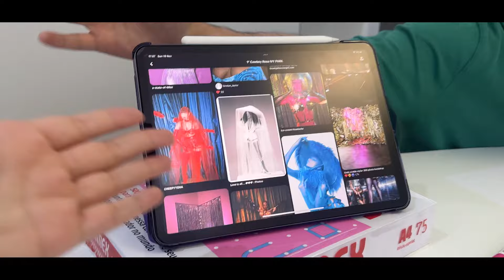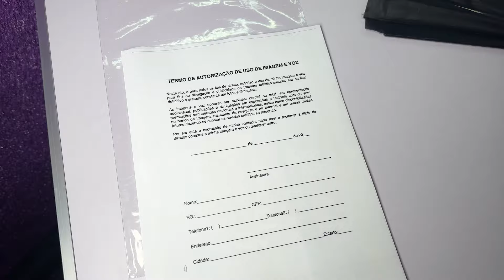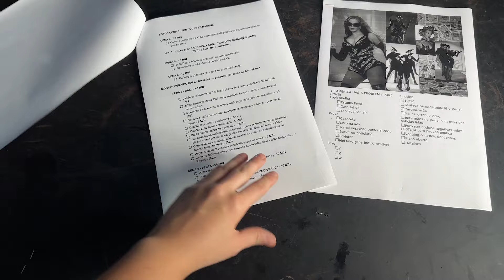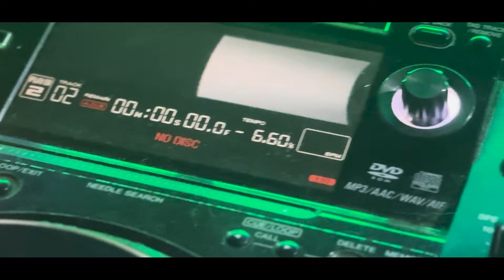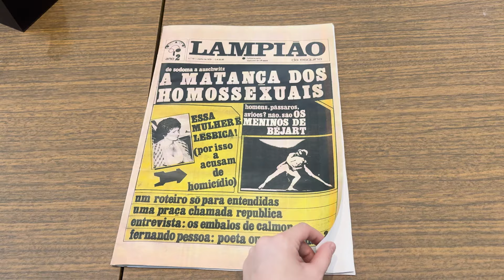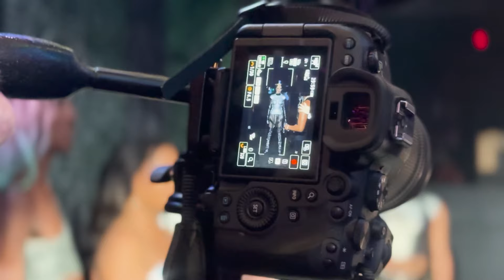OS VISUAIS QUE BEYONCÉ NUNCA LANÇOU!! 🐎✨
Demorou um pouco para sair, mas gostaria de compartilhar com vocês os bastidores das gravações do The Ball, meu projeto independente de vídeos curtos inspirados nas músicas de Renaissance, trazendo assim os visuais que nossa Queen B segue segurando 🐝

Desde o início, ao ouvir a primeira música do álbum, me senti amada e acolhida, independente de ser uma pessoa LGBTQIA+, me senti poderosa e imponente, mesmo sendo mulher. 🔥

Como artista, queria fazer meus fãs se sentirem como eu me senti ouvindo o álbum: bonita, bela, celebrada! E tinha certeza de que seria difícil atingir isso sem apoio e investimento, mas quis tentar mesmo assim 😮‍💨

Renaissance é um espaço seguro e eterno dentro de nós em que podemos nos amar infinitamente, onde a música nos transcende, onde a moda nos expressa e a dança conta histórias

Obrigada @lucas_motti e @filipevebber por acreditarem no meu sonho, no mundo de arte que eu queria criar, e me ajudaram produzindo as fotos, vídeos, edições, roteiros e muito mais, para tirar isso do papel 📸🎥
Obrigada @lauratavaresf por ter ficado do meu lado mesmo chorando noites seguidas dizendo q eu não ia conseguir, buscando comida pra mim quando achava q ia desmaiar de cansaço ou indo no médico quando acabei me machucando ❤️‍🩹
Obrigada @katklub.sp por ceder o espaço de vcs pra toda essa produção, mesmo não tendo a certeza de qualquer resultado 🐈‍⬛
Obrigada @sejaicona por me emprestar tantos acessórios incríveis da coleção de vcs, mesmo eu não sendo nenhuma Beyonce 😂
Obrigada @traemme @kishakota @missblackdivine @elayoliv @rodpostal @erickneeto @guilhermxe @esdrascomedy @prazertom @1menino_meigo @littl3hell @dacotamonteiro @caiostussi @farol.ag @juliakbarni @palomasouza.s @dnisbittencourt que cederam de alguma forma seus tempos pra trazer vida e valor à esse trabalho 🎬♥️

E obrigada a mim, que mesmo com todas as dificuldades e despesas, não desistiu de criar essa obra tão importante pra si, para se lembrar e lembrar a todos q não somos feitos apenas de histórias tristes, somos talento, alegria, poder, amor, força, arte e resistência! 🏳️‍🌈✨